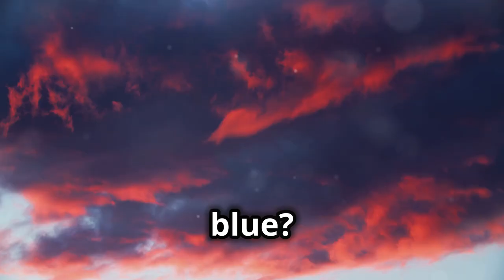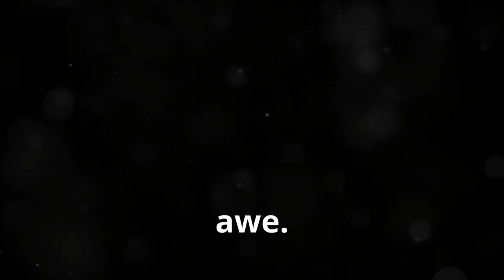Why Is The Sky Blue The Shocking Truth! 2024 08 15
Ever wondered why the sky is blue during the day but turns mesmerizing shades of red and orange at sunrise and sunset? This video breaks down the science behind the sky's stunning colors! Discover how the scattering of sunlight by gas molecules makes the sky appear blue and why blue light scatters more than other colors due to its shorter wavelengths. Learn how the longer path of light during sunrise and sunset transforms the sky into a beautiful palette of reds and oranges.